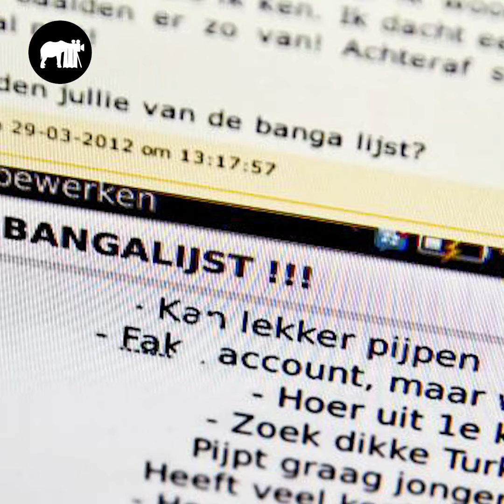Van Dickpics tot Wraakporno | Trailer | Human Nature Films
Deze korte trailer geeft een beeld van onze talkshow waarin wij allerlei onderwerpen aankaarten om taboes te doorbreken en oplossingen te zoeken. Seksueel geweld, straatintimidatie, homoseksualiteit, sexting, porno, naaktfoto's & meer worden besproken bij De Balie in Amsterdam. De talkshow is opgedeeld in 3 afleveringen en te zien op ons YouTube-kanaal!